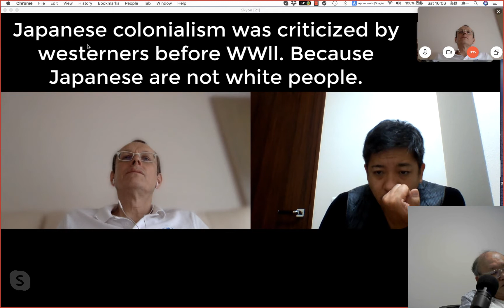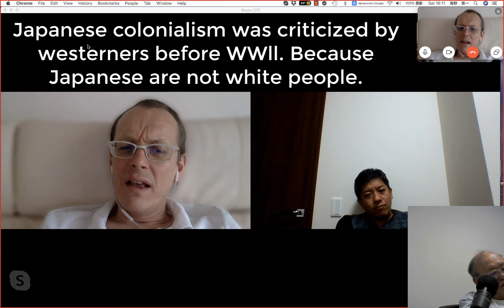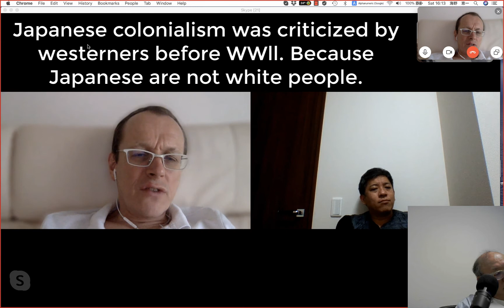Japanese colonialism was criticized by westerners before WWll Because Japanese are not white people